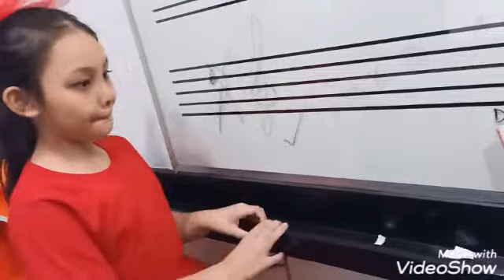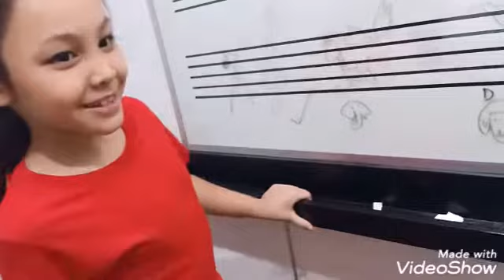น้องญาด้า @Piano Class 5/4/2019